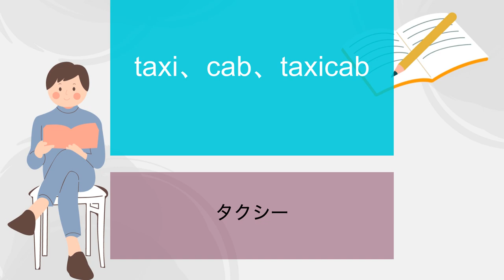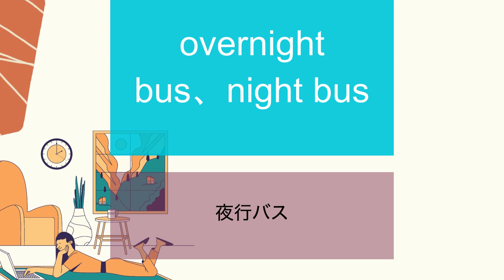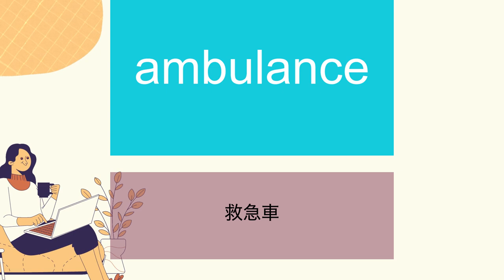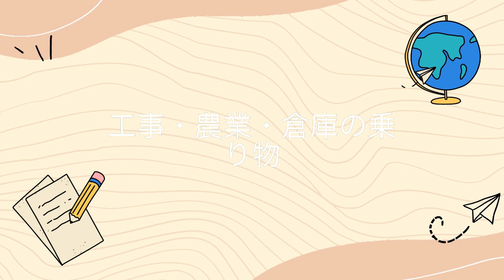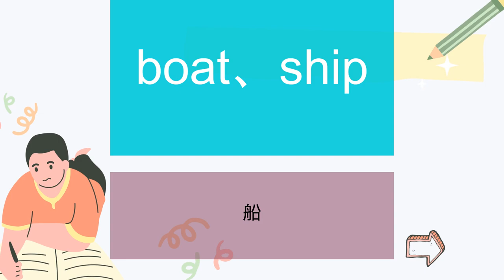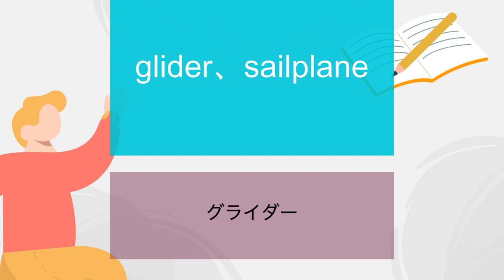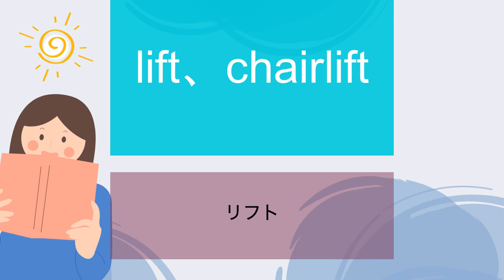【英語】「乗り物・交通機関」に関する英単語一覧 0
【英語】「乗り物・交通機関」に関する英単語一覧
 公共の乗り物
train  →  電車
subway  →  地下鉄
streetcar  →  路面電車
monorail  →  モノレール
maglev  →  リニアモーターカー
taxi、cab、taxicab  →  タクシー
bus  →  バス
long-distance bus  →  長距離バス
overnight bus、night bus  →  夜行バス
highway bus  →  高速バス
shuttle bus  →  シャトルバス
route bus、regular bus  →  路線バス
 軍隊の乗り物
tank  →  戦車
fighter  →  戦闘機
bomber  →  爆撃機
aircraft carrier  →  空母
cruiser  →  巡洋艦
destroyer  →  駆逐艦
aegis-equipped destroyer  →  イージス艦
submarine  →  潜水艦
 警察・救急・消防の乗り物
patrol car  →  パトカー
police car  →  警察車両
unmarked police car  →  覆面パトカー
ambulance  →  救急車
fire engine、fire truck  →  消防車
 工事・農業・倉庫の乗り物
digger、excavator  →  ショベルカー
bulldozer  →  ブルドーザー
crane  →  クレーン車
tractor  →  卜ラクター
cultivator  →  耕運機
forklift  →  フォ一クリフ卜
 その他の乗り物
car  →  自動車
van  →  バン
track  →  トラック
bicycle、bike  →  自転車
tricycle  →  三輪車
motorcycle、motorbike  →  バイク、オートバイ
boat、ship  →  船
ferry  →  連絡船、フェリー
fishing boat  →  漁船
plane、airplane  →  飛行機
airship  →  飛行船
helicopter  →  ヘリコプター
balloon  →  気球
glider、sailplane  →  グライダー
hang glider  →  ハンググライダー
carriage  →  馬車
garbage truck(米)、dustcart(英)  →  ゴミ収集車
snowplow(米)、snowplough(英)  →  除雪車
wrecker(米)、tow truck(英)  →  レッカー車
cable car  →  ケーブルカー
ropeway  →  ロープウェイ
lift、chairlift  →  リフト